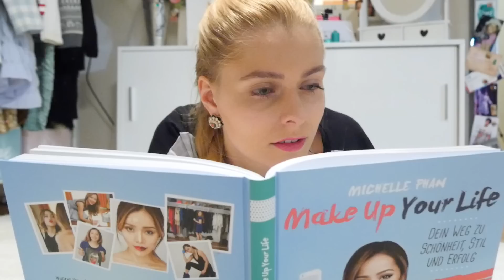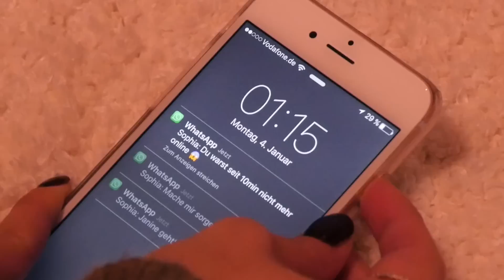15 Dinge die man tun kann anstatt aufs Handy zu gucken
In der heutigen Zeit spielt das Smartphone eine große Rolle!
Man ertappt sich immer wieder dabei, ständig darauf zu schauen, weil man die aller neusten News mitbekommen will!
Vielleicht sollte man sich wieder mehr auf sich besinnen und das Smartphone einfach mal ausschalten :)!

Viel Spaß :)

Frame your life with yourself ♥